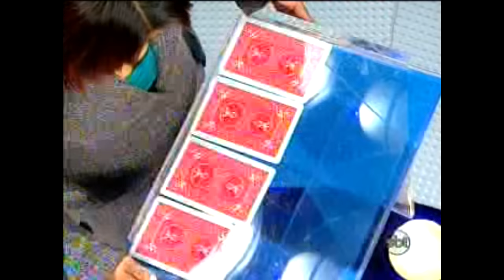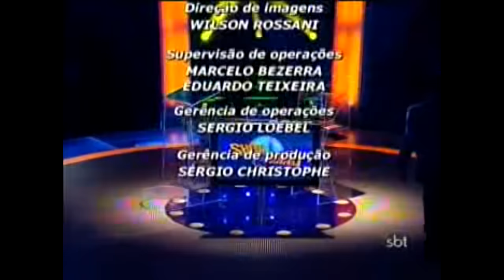Show do Milhão - 2009